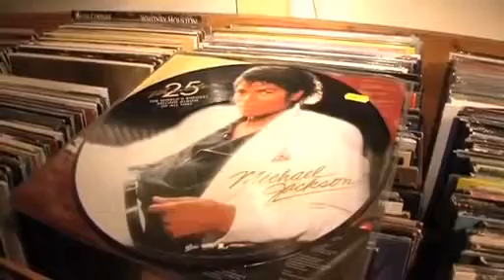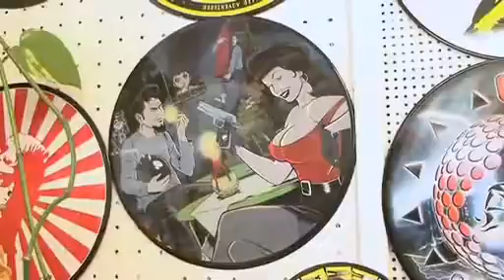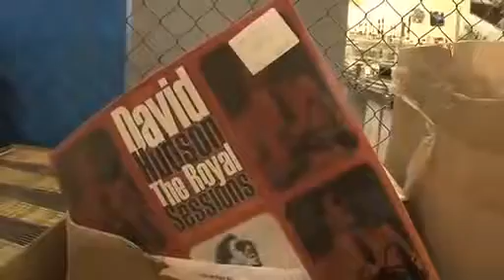Vinyly tu lisují všichni. Lady Gaga, neznámé garážové kapely i Kabát